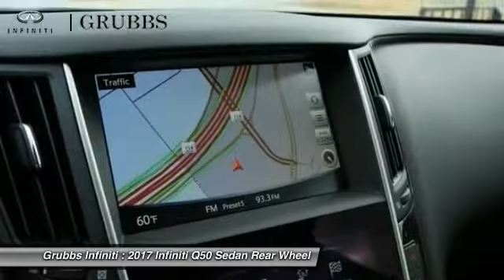2017 INFINITI Q50 Dallas Ft. Worth Grapevine 32598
Grubbs INFINITI
1500 E State Highway 114

* 3 LITER 6 Cylinder engine * * 2017 ** INFINITI * * Q50 * * 3.0T Premium * The push button start, a backup camera, Bluetooth, braking assist, dual climate control, a power outlet, hill start assist, traction control, Bose sound system, and a premium sound system of this 2017 INFINITI Q50 3.0T Premium make this vehicle a true standout. It has great mileage with 20 MPG in the city and 29 MPG on the highway. A beautiful majestic white exterior and a g/graphite interior are just what you need in your next ride.